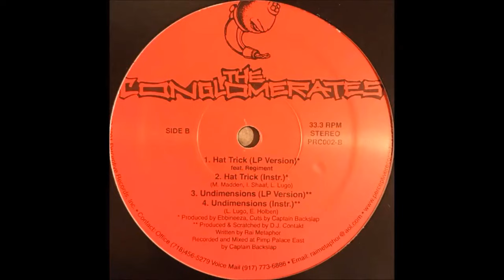The Conglomerates - Astrologocal (Instrumental)